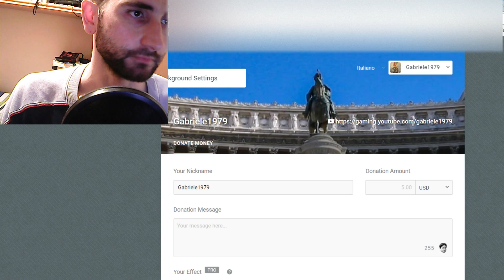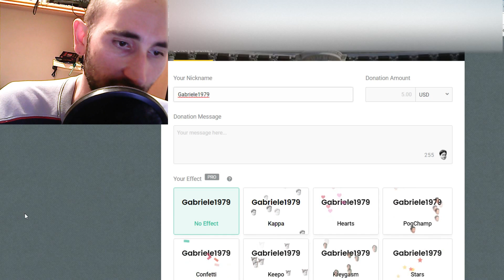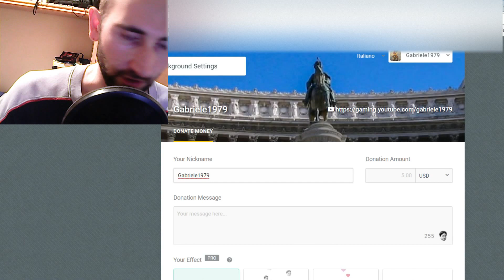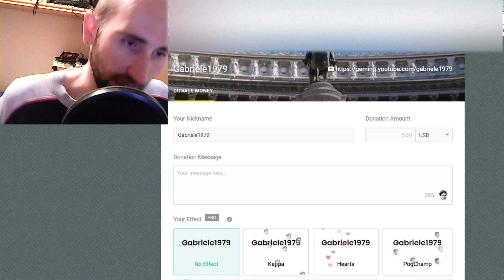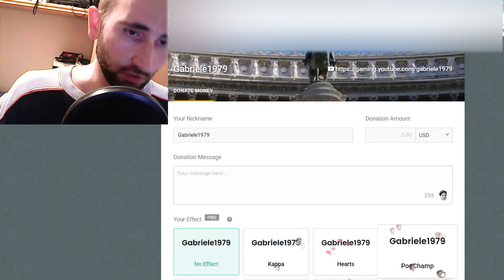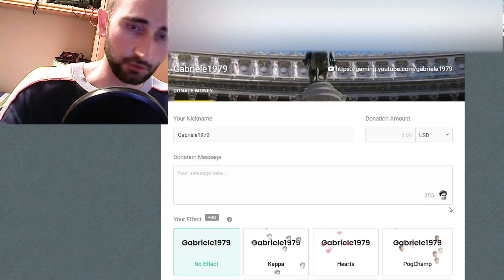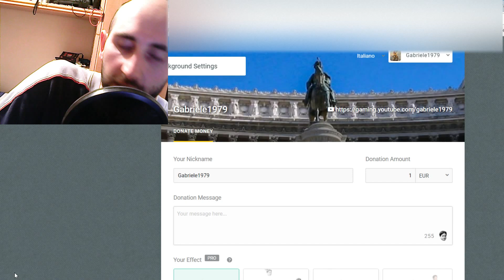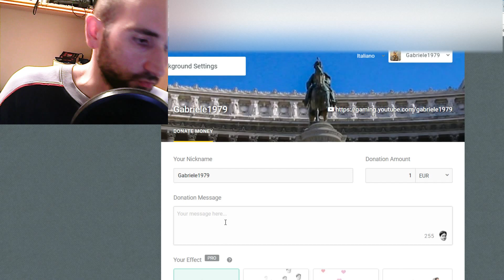Spiego perché ho attivato il programma Donazioni: Università, lavoro e Youtube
Girato il 12 maggio 2017. DONAZIONI Clicca MI PIACE alla pagina Facebook